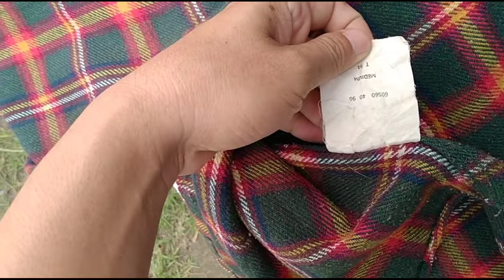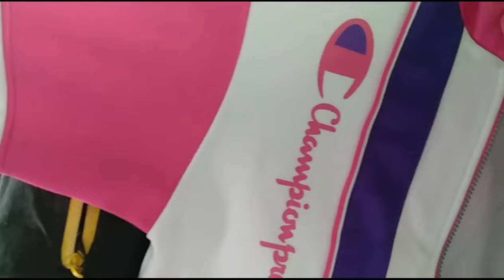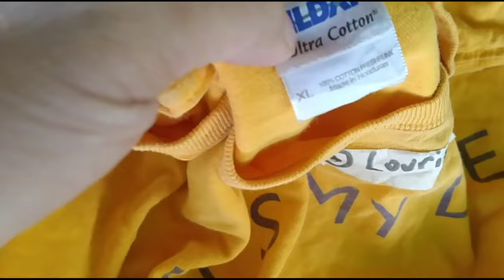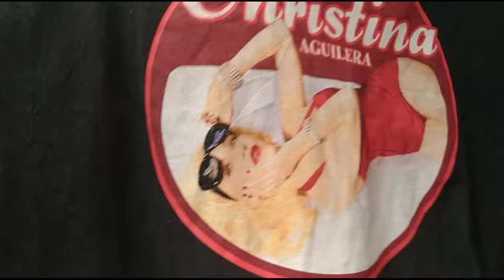THRIFT EP #97 UKAY HUNTING PALDO SA MGA TIG BENTE LANG.. VINTAGE SHIRT😱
episosde 96 naka jockpot nanaman ako
sa bagsakan ng ukay. dami kong nakuha tig 20 pesos lang😱😱